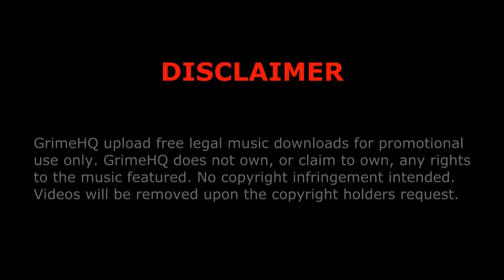Wiley - Doorway freestyle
Title: Doorway freestyle
Artist: Wiley
Collective: Roll Deep
Mixtape: The Creeper Mixtape Vol.1
Track: 14/29